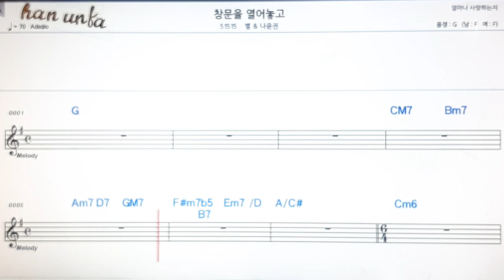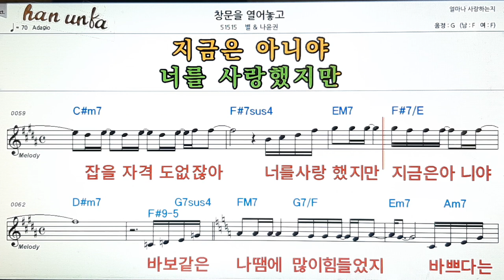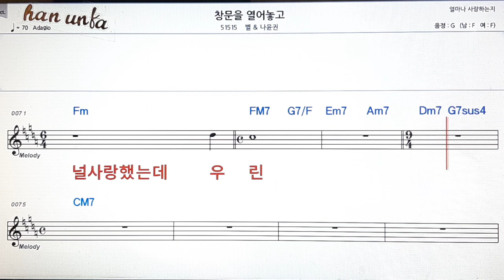창문을 열어놓고/별*나윤권👍노래 반주, 코드 악보,가라오케💋Karaoke*Sheet Music*Chord*MR